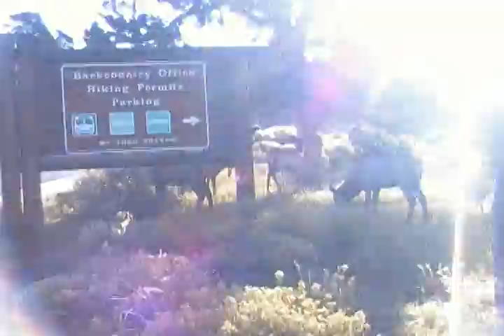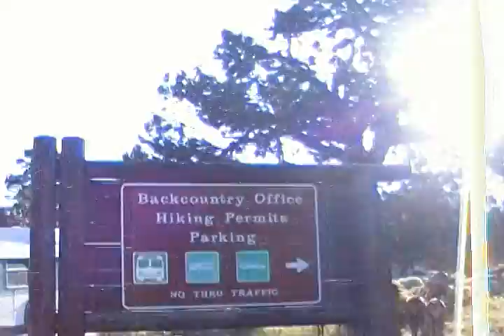Andrew Elk Grand Canyon 10/2010